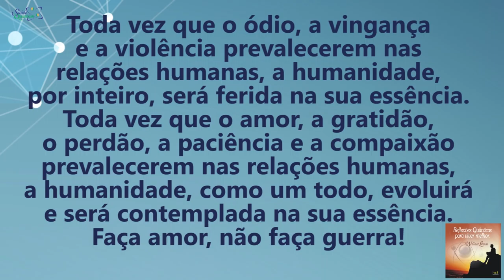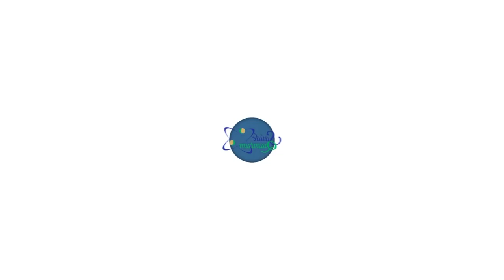Coaching Quântico 119: Faça Amor, Não Faça Guerra! | Wallace Liimaa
✭✭✭✭✭ Nesse vídeo abordo a importância de vivenciar o amor e a compaixão. Assista já!